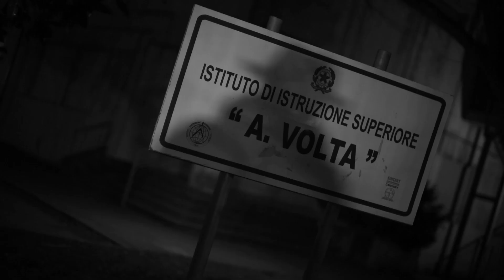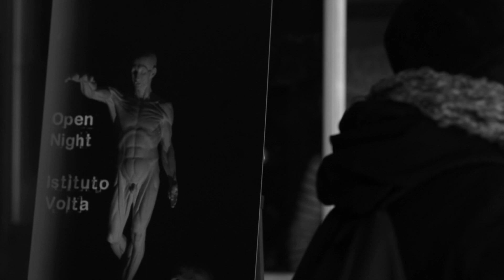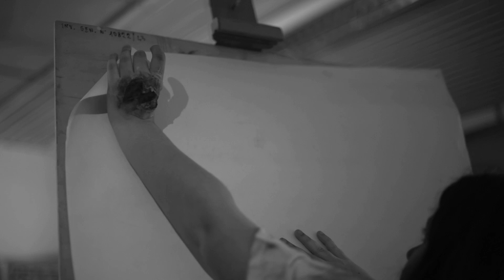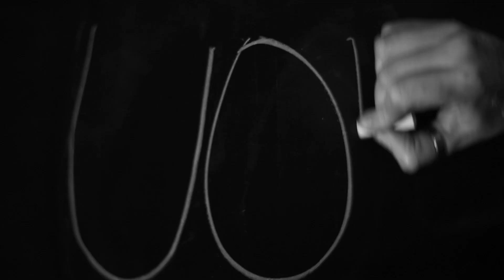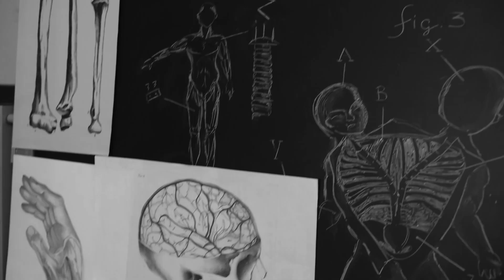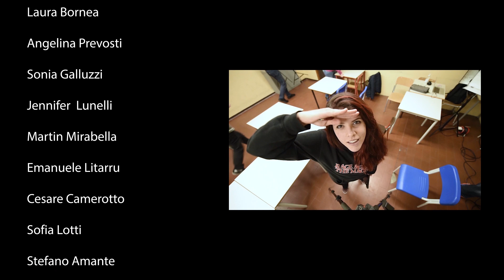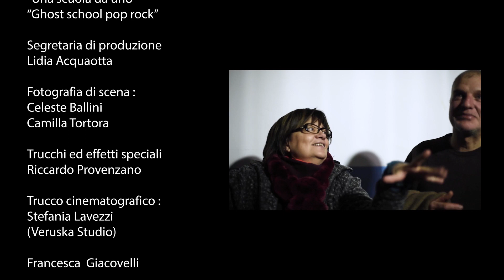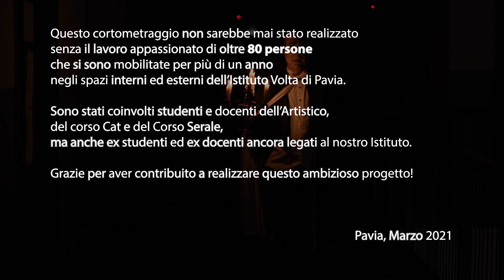"Una Scuola da Urlo", 2021 di Dario Molinari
Scritto e diretto da Dario Molinari
Con Giada Plastina e Carles Castillo
Riprese e fotografia: Simone Leddi; Montaggio ed effetti speciali: Laura Cicerale; Sound designer: Davide Macchiarulo; Costumi: Celeste Costumi; Trucchi : Stefania Lavezzi, Liceo artistico Volta Pavia

Il cortometraggio, di ispirazione horror, racconta le vicissitudini di una studentessa in procinto di partecipare all’Open Day di un liceo artistico, che invece si trova coinvolta in un pauroso “Open Night” che la spiazza, la destabilizza e, nel finale, la sorprende.